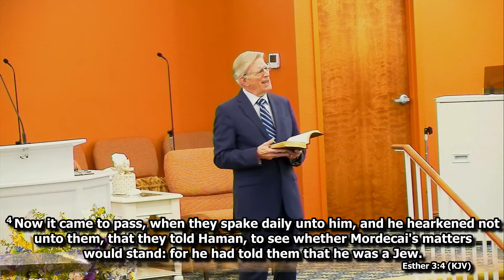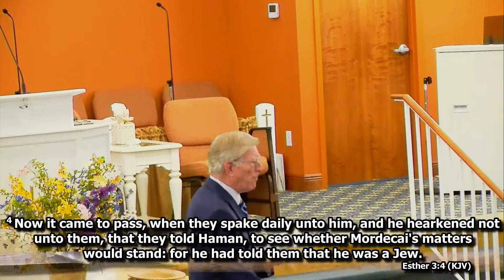Hamans Evil Plot (Esther 3)